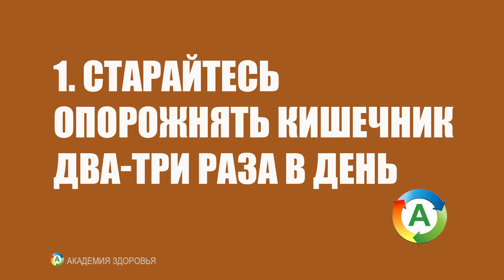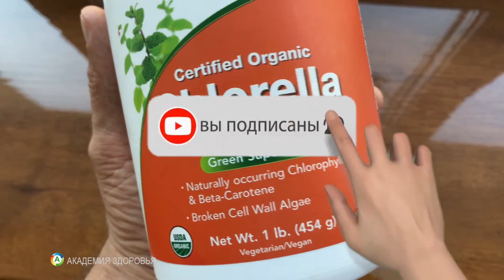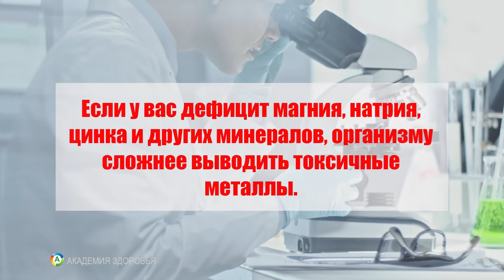Как быстро вывести ртуть и токсины из организма: эффективные методы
Узнайте, как быстро и безопасно вывести ртуть и токсины из организма с помощью натуральных методов. В этом видео — советы и рекомендации по очищению.

00:00 Введение в детоксикацию ртути
00:06 Влияние тяжелых металлов на здоровье
00:34 Как долго выводится ртуть из организма
00:56 Протокол по детоксикации ртути
01:00 1. Регулярные опорожнения кишечника
01:31 2. Прием Хлореллы для связывания ртути
02:42 3. Польза чеснока для детоксикации
03:12 4. Кинза и её роль в выведении ртути
03:37 5. Важность селена и цинка
04:11 6. Полезные жиры для поддержания функции печени
04:56 7. Роль пробиотиков в детоксикации
05:10 8. Антиоксиданты: витамины С и Е